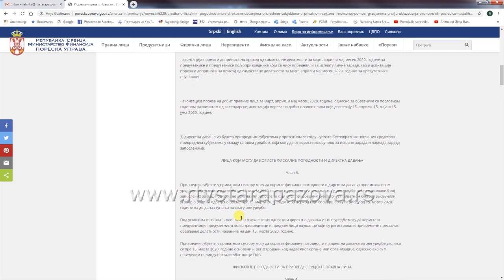Isplata tri minimalca za zaposlene počinje u maju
Državni minimalac za zaposlene u malim i srednjim preduzećima stiže u prvoj polovini maja, a zaposlenima u ovakvim preduzećima biće uplaćene tri minimalne zarade. S druge strane, obaveza poslodavca je da ne otpušta zaposlene tri meseca nakon isplate poslednjeg minimalca. Proveravali smo koliko će ova pomoć države značiti onima koji su zbog vanrednog stanja morali da zatvore svoje radnje.